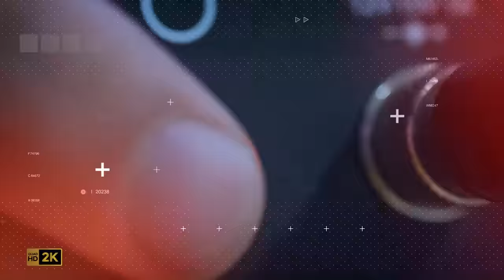¿SE VIENE EL PODCAST DE PATACLAUN? - Gonzalo Torres y Wendy Ramos en La Lengua